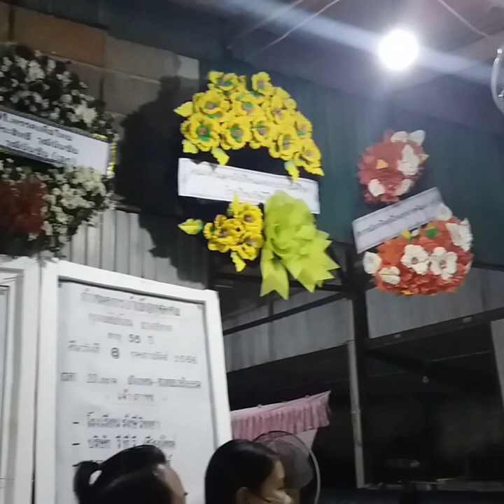งานศพ คุณครูไพโรจน์ พ่อของ น้องเต็ม ไมค์ทองคำ